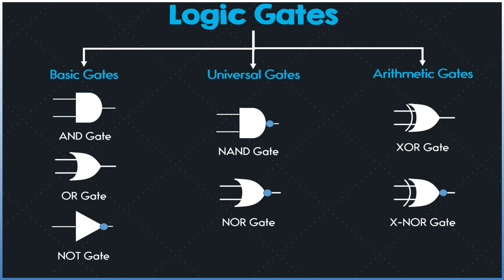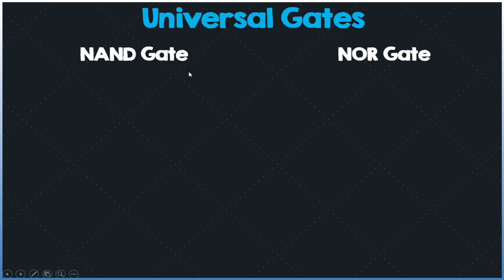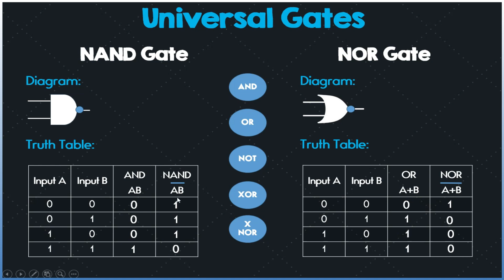NAND , NOR Gates | Universal Gates in DLD Urdu/Hindi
In this video, we will discuss NAND, NOR Gates | Universal Gates in DLD Urdu/Hindi.